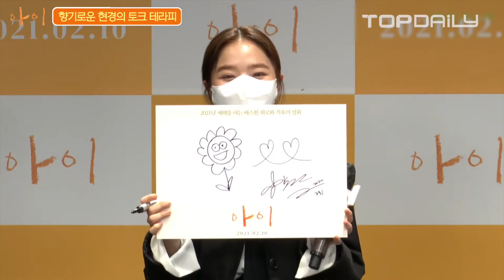김향기, 귀여운 응원 메시지 많이 웃으셨으면 좋겠다ㅣ‘아이’ 제작보고회 210121 - 톱데일리(Topdaily)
21일 오전 코로나19 확산 방지를 위해 온라인에서 영화 '아이' 제작보고회가 열려 배우 김향기, 류현경 그리고 김현탁 감독이 참석했다.

영화 '아이'는 일찍 어른이 되어버린 아이 ‘아영(김향기)’이 의지할 곳 없이 홀로 아이를 키우는 초보 엄마 ‘영채(류현경)’의 베이비시터가 되면서 시작되는 따스한 위로와 치유를 그린 작품으로 2월 10일 개봉한다. [영상 제공=롯데엔터테인먼트]